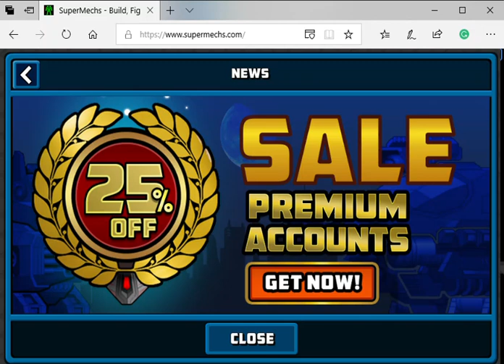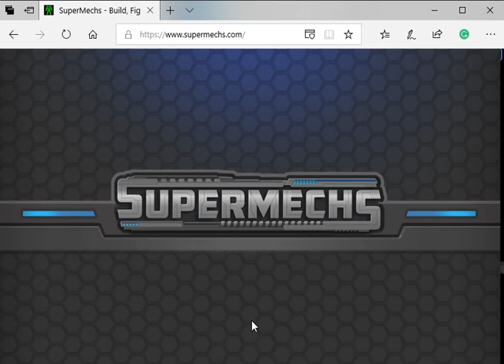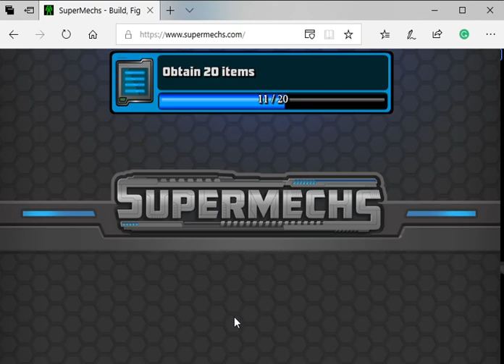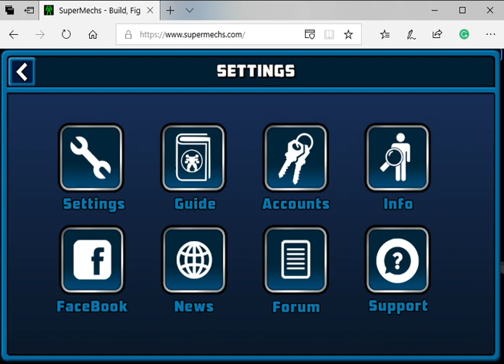[Super Mechs]🤖I am: Arnold *SM Celeb. Motivation*🤓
🤖The New Arnold Schwarzenegger! 🤓
New Dream mech:  4 Max Arnolds Mythical! 🙀🤡

All-Time Greats Motivation@ Arnold Schwarzenegger! Change how you think and dream by believing! Repeat "I am ____" (whatever you want to become and believe in that everyday!) 🤠